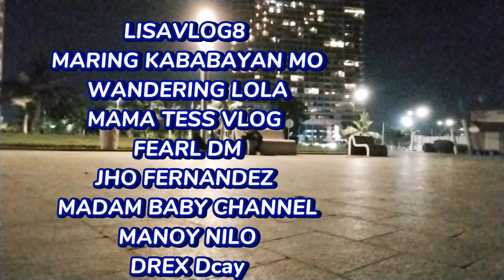P2 SCOOTER VLOG SARIWANG HANGIN DITO SA TABING DAGAT' MALAKING BAGAY SAKIN ANG SCOOTER ..